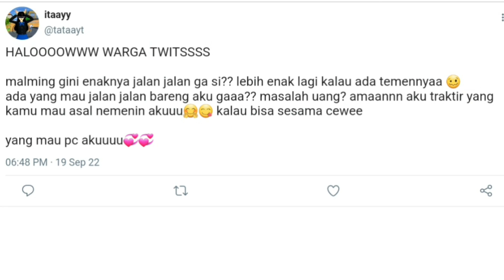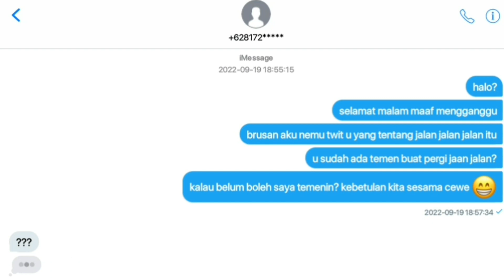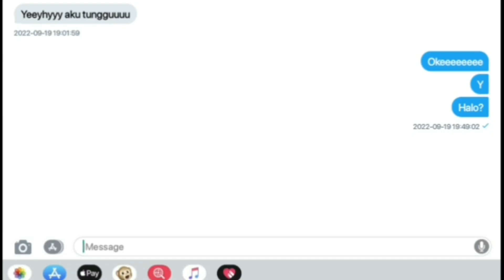SINGKAT. || SAKURA SCHOOL SIMULATOR HOROR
haloooooo
ayo ramei lagi chanell chika sakuraaaa😆😆😆😆